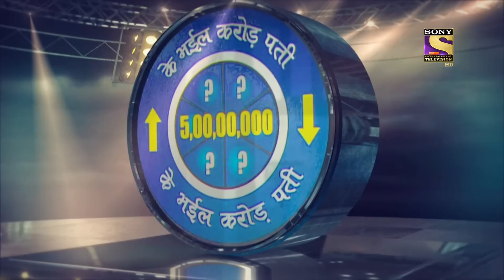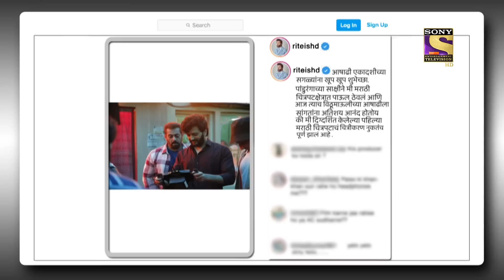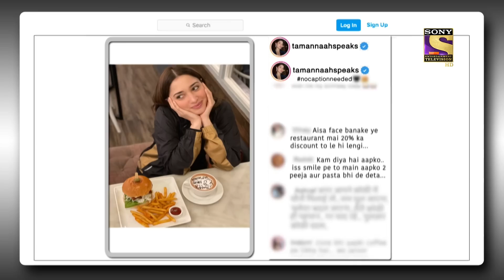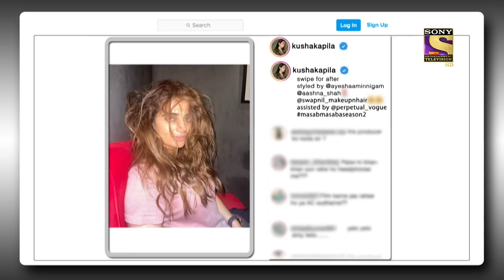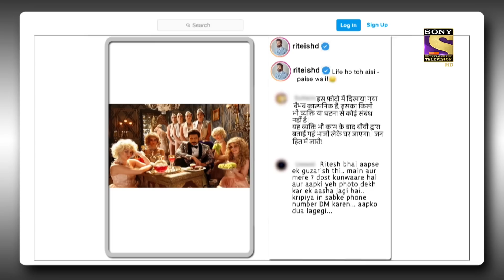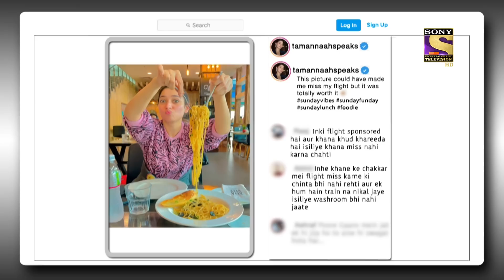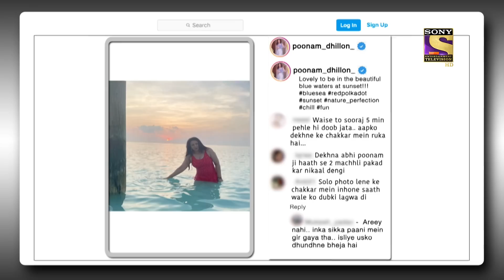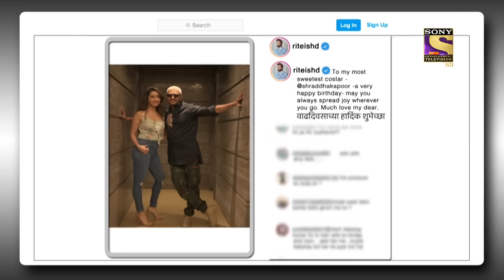The Kapil Sharma Show Season 2 | Double Plan And Double Fun | Ep 264 | Full Episode | 24 Sep 2022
Episode 264: Double Plan And Double Fun
Kapil makes a grand entry to the stage and welcomes the audience to the show. He then proceeds to welcome today's special guests. It is none other than the talented actor, Tamannaah Bhatia, who is accompanied by her co-star, the multitalented, Riteish Deshmukh. They are here to promote their upcoming film, Plan A Plan B. With Riteish joining hands with Kapil, an episode of Double Entertainment is guaranteed.

Show Name: The Kapil Sharma Show Season 2
Episode: 264 - 24 Sep 2022
Producers: Kapil Sharma, Salman Khan, Deepak Dhar
Star Cast - Tamannaah Bhatia, Madhur Bhandarkar, Saurabh Shukla, Supriya Shukla